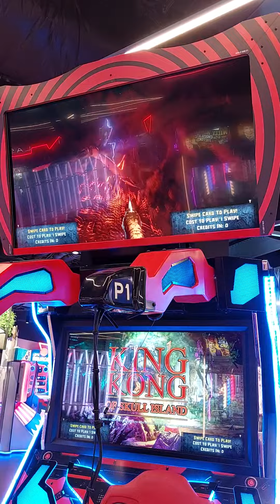โลกของเกมส์